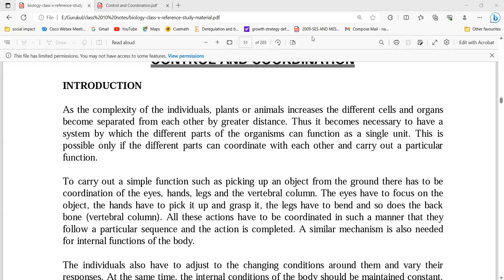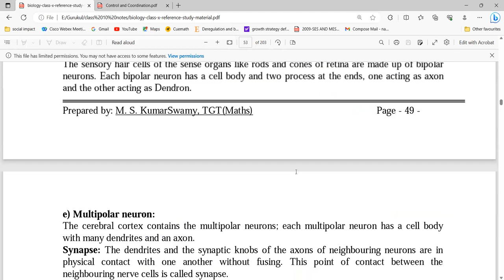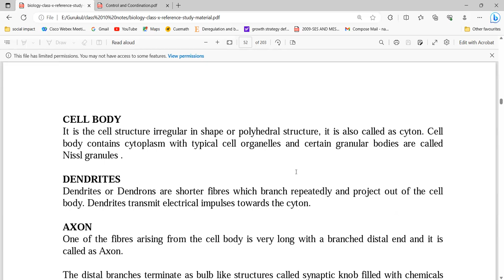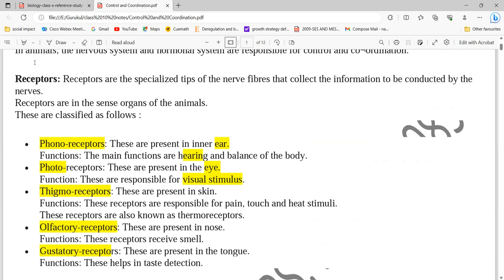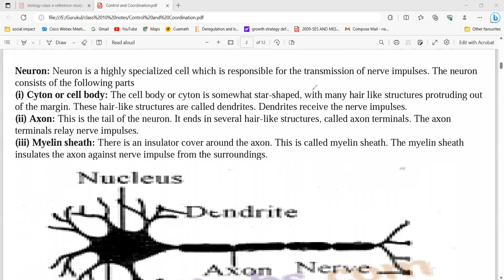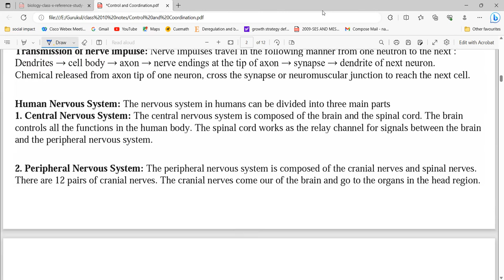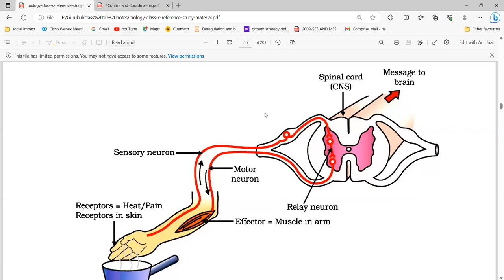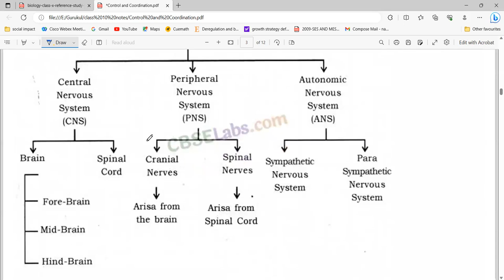Class 10th Control And Coordination | Full Chapter Explanation with Notes